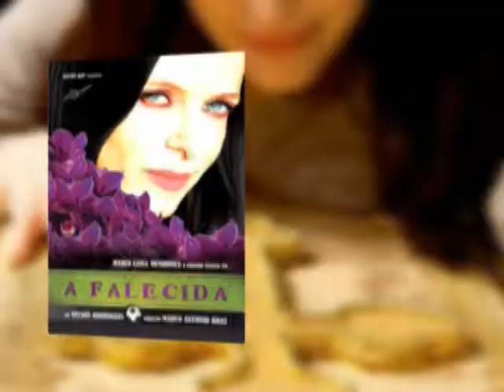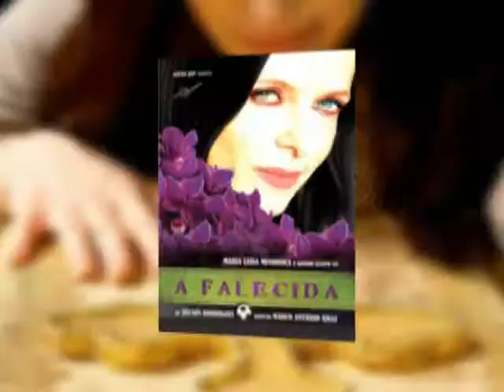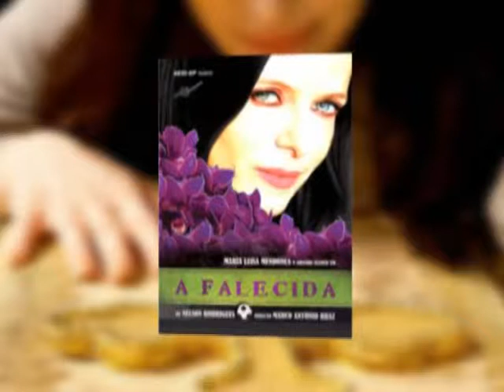A FALECIDA - TEATRO - Programa Cine Cultura - 19072012 - Bloco 6